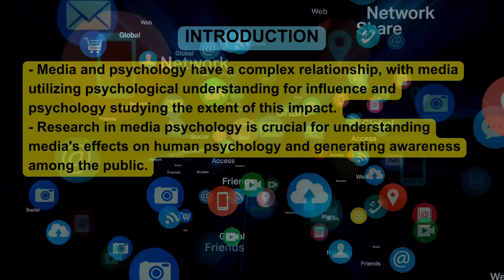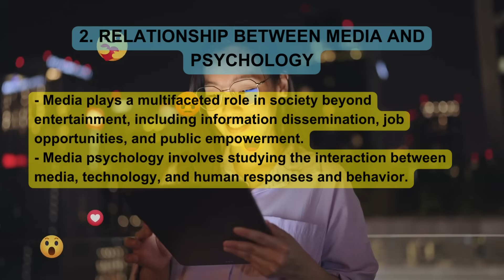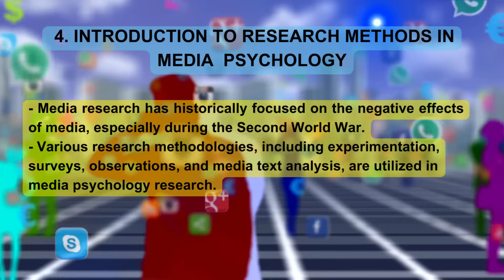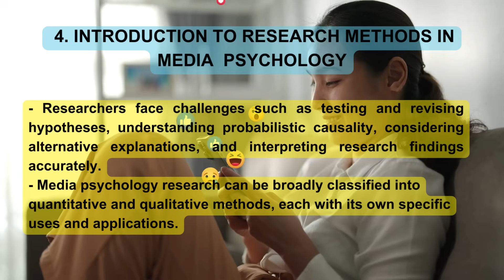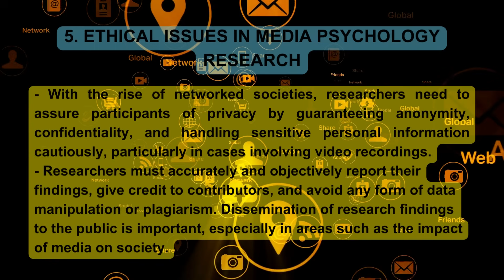IGNOU BPCG 174 PSYCHOLOGY AND MEDIA UNIT 2 MEDIA AND PSYCHOLOGY (ENGLISH)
1. INTRODUCTION.
- Media psychology recognized as a separate study under APA in 1986, encompassing media studies, communication science, sociology, political psychology, and psychology.
- Marshall McLuhan's concept of media as an "extension of ourselves" highlights the influence of individual perception on media content.
- Media and psychology have a complex relationship, with media utilizing psychological understanding for influence and psychology studying the extent of this impact.
- Research in media psychology is crucial for understanding media's effects on human psychology and generating awareness among the public.

2. RELATIONSHIP BETWEEN MEDIA AND PSYCHOLOGY.
- Media plays a multifaceted role in society beyond entertainment, including information dissemination, job opportunities, and public empowerment.
- Media psychology involves studying the interaction between media, technology, and human responses and behavior.
- Media's influence on individuals and societies is significant, both positively and negatively.
- The relationship between media and psychology is complex, often undervalued in academic circles, and demands further research due to its crucial societal implications.

3. ROLES OF A MEDIA PSYCHOLOGIST.

- Media psychologists serve as communicators, researchers, mental health providers, consultants, educators, and developers.
- Their roles include adapting people to technological advancements, promoting professional standards, analyzing media's effects on behavior, and developing ethical standards for media usage.
- They work towards a better understanding of media's influence on individuals and help in improving public awareness and interaction with media.

 4. INTRODUCTION TO RESEARCH METHODS IN MEDIA  PSYCHOLOGY.
- Media research has historically focused on the negative effects of media, especially during the Second World War.
- Various research methodologies, including experimentation, surveys, observations, and media text analysis, are utilized in media psychology research.
- Researchers face challenges such as testing and revising hypotheses, understanding probabilistic causality, considering alternative explanations, and interpreting research findings accurately.
- Media psychology research can be broadly classified into quantitative and qualitative methods, each with its own specific uses and applications.

5. ETHICAL ISSUES IN MEDIA PSYCHOLOGY RESEARCH.
- Researchers should obtain voluntary participation from individuals, informing them about the research's nature and associated risks, ensuring their right to withdraw at any point.
- Researchers face the challenge of maintaining participant anonymity and confidentiality in the digital age, especially when dealing with sensitive data. Careful measures must be taken to prevent any harm or stigmatization of participants.

- With the rise of networked societies, researchers need to assure participants of privacy by guaranteeing anonymity, confidentiality, and handling sensitive personal information cautiously, particularly in cases involving video recordings.
- Researchers must accurately and objectively report their findings, give credit to contributors, and avoid any form of data manipulation or plagiarism. Dissemination of research findings to the public is important, especially in areas such as the impact of media on society.